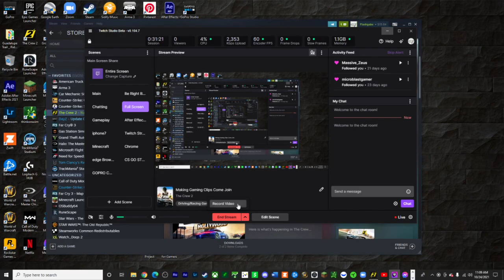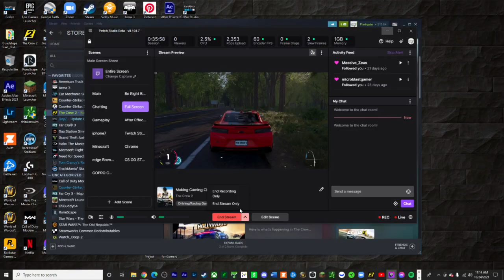Crew 2 2021 10 24 11 09 24